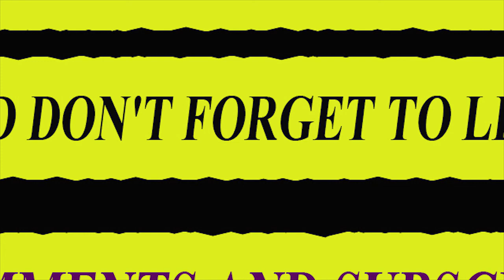Baby Dogs Video Cute Pets And Funny Animals 2020 Compilation FOND OF ANIMALS